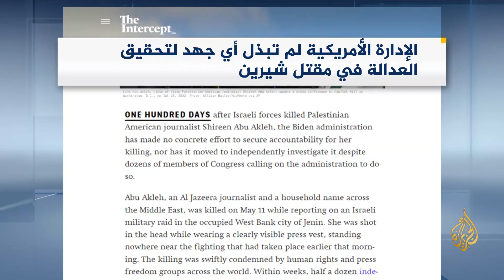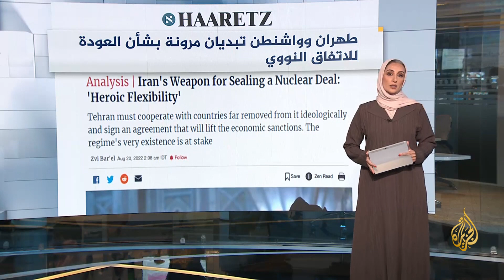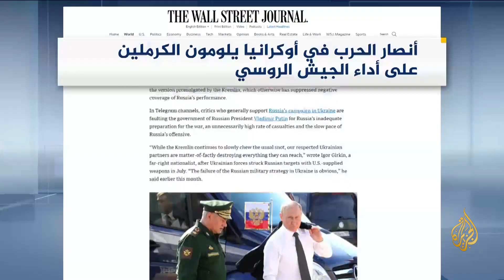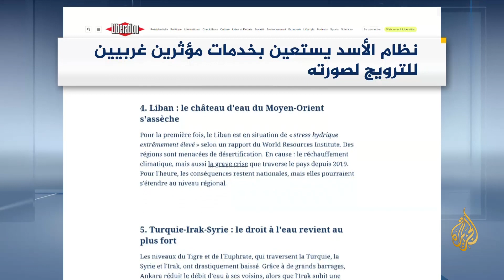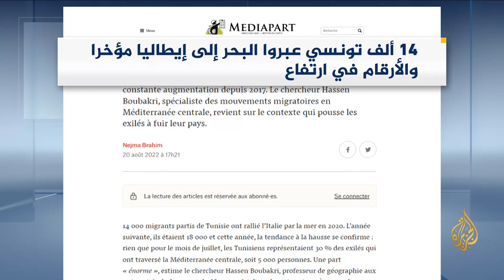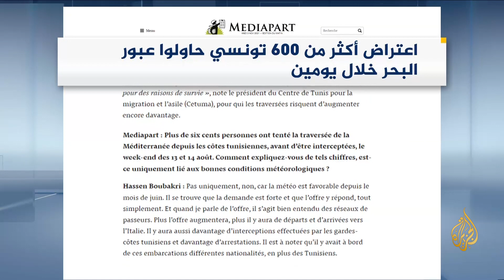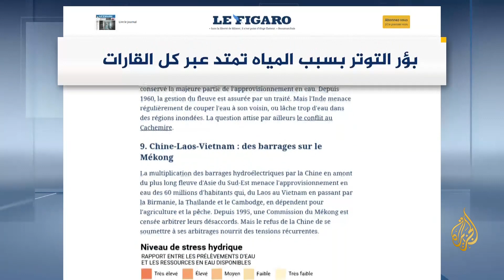صحافة هذا اليوم 21/8/2022